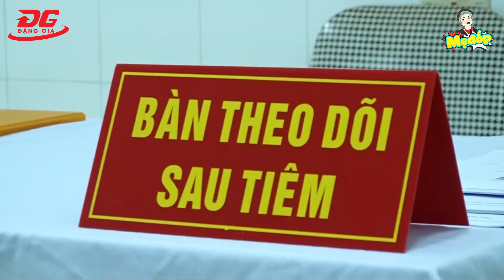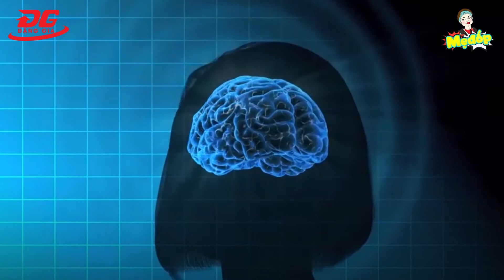[NEWS] - Cô gái 27 tuổi đột quỵ khi tắm đêm - Ngày đầu tiêm thử vắc xin Covid-19 Made in Việt Nam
Trung tâm đột quỵ, Bệnh viện Quân đội 108, vừa tiếp nhận một cô gái 27 tuổi, ở Vĩnh Phúc bị đột quỵ sau tắm.

Bệnh nhân tắm đêm xong lúc 22h, bất ngờ bị đau đầu dữ dội, hai tay ôm đầu. Cơn đau ngày càng dữ dội, cô không bị liệt người, vẫn nhận biết được xung quanh.

Bác sĩ Nguyễn Văn Tuyến, Giám đốc Trung tâm Đột quỵ chỉ định chụp MRI, kết quả bệnh nhân bị đột quỵ do dị dạng mạch máu não, chảy máu dưới nhện. Các bác sĩ sau đó đã nút khối dị dạng thành công.
2. Sáng 17/12, vaccine Covid-19 Nanocovax được tiêm cho ba tình nguyện viên, bắt đầu giai đoạn một thử nghiệm trên người.
Từ sáng sớm 17/12, các kỹ thuật viên của Học viện Quân y đã chuẩn bị sẵn sàng tiếp nhận các tình nguyện viên đầu tiên. Giai đoạn một, 60 tình nguyện viên sẽ tham gia thử nghiệm nhằm đánh giá tính an toàn của vaccine.
Công ty Nanogen đã nghiên cứu và sản xuất Vaccine Nanocovax. Đây là vaccine Covid-19 đầu tiên của Việt Nam tiến hành thử nghiệm trên người.

Việt Nam là một trong những quốc gia được Tổ chức Y tế Thế giới (WHO) công nhận hệ thống nghiên cứu và phát triển vaccine. Do đó, ngành y tế có kinh nghiệm trong nghiên cứu và thử nghiệm vaccine. Việt Nam đã tự sản xuất được 11/12 loại vaccine khác nhau sử dụng trong chương trình tiêm chủng mở rộng.